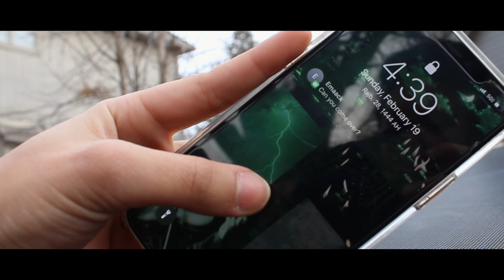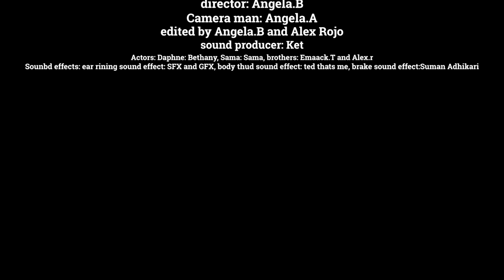DAPHNE - Student short film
assignment for class where we had to use Waldo shots